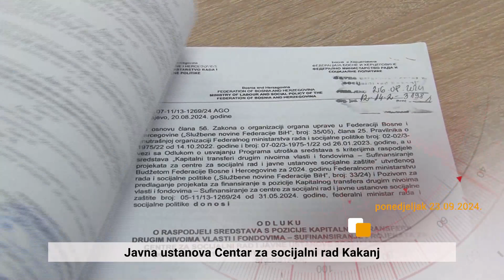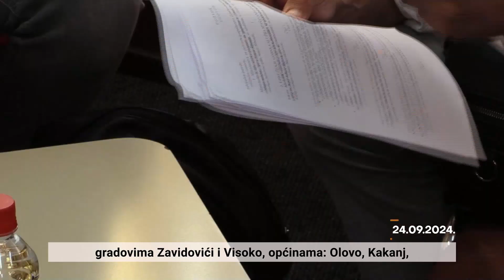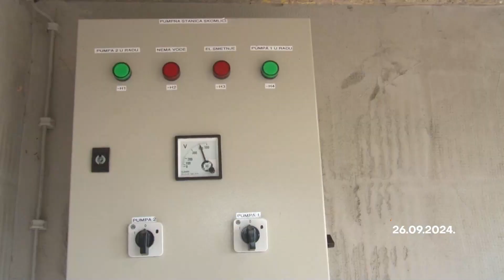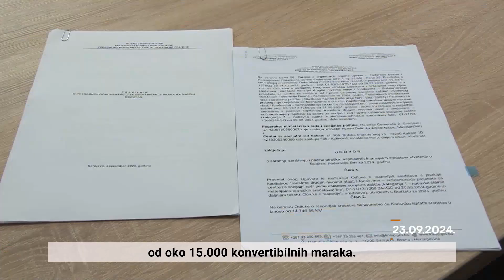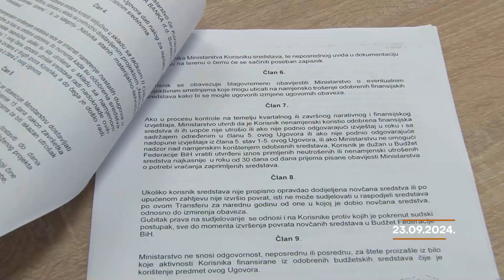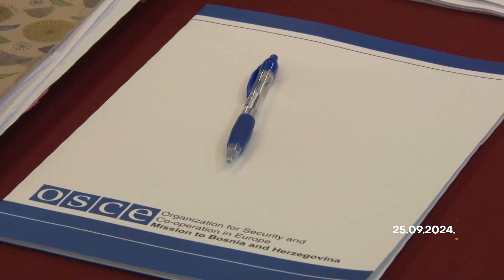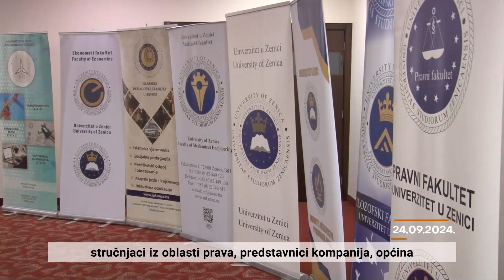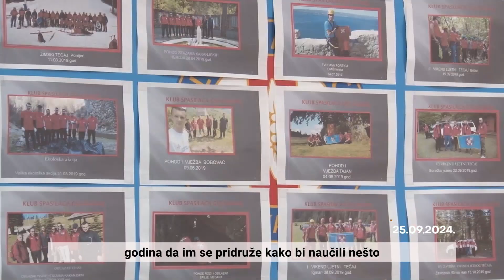info 1010 29 09 2024